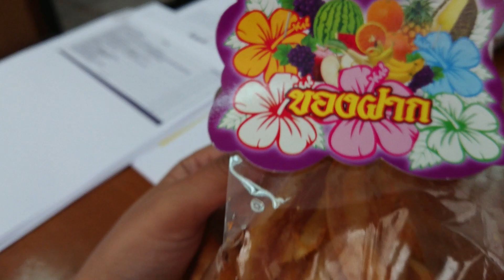แปลกไปอีก กล้วยฉาบปาปริก้า อร่อยมัน จนหยุดไม่อยู่ แปรรูปกล้วยน้ำว้าเป็นกล้วยฉาบรสชาติแปลกๆ